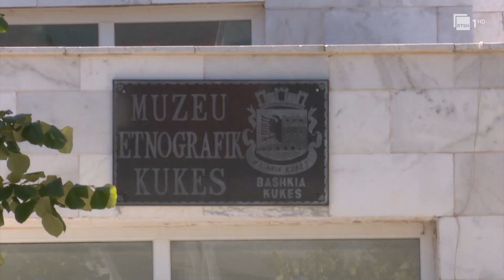Turistët zgjedhin muzetë, etnografia dhe kulla e qëndresës më të vizituarat në Kukës | RTSH